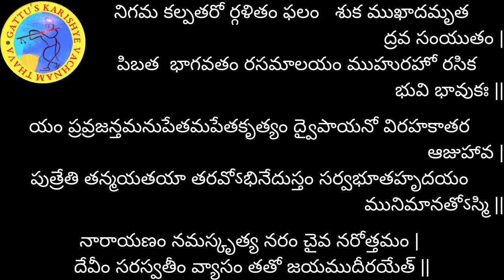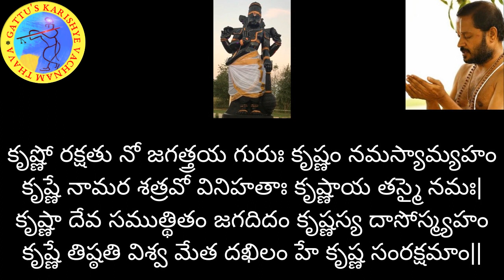700 రోజుల యజ్ఞం (2వ ఆవృతం) - భగవద్గీత అధ్యాయం-7: శ్లోకం-17 మరియు భాగవతం